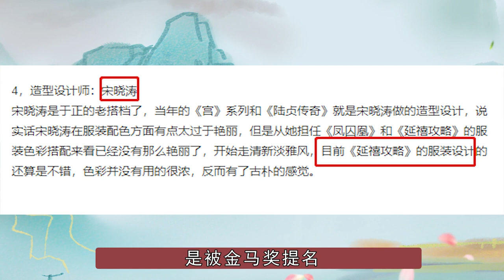吴谨言捡漏杨蓉？佘诗曼差点错失角色，《延禧攻略》选角太精彩！【隐秘世家】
《延禧攻略》选角太精彩，佘诗曼强势拒绝于正，吴谨言捡漏杨蓉？
延禧攻略 佘诗曼 隐秘世家 影视幕后 揭秘 我们制作的所有视频都是以电影或纪录片形式呈现的作品，绝对不包含成人内容。